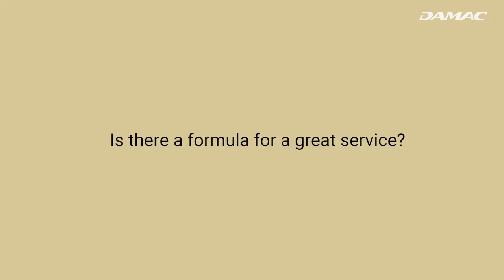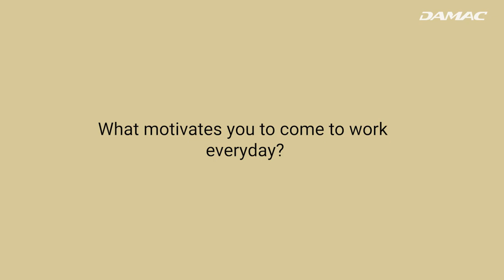We Are DAMAC - Episode 3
Episode 3 is out! Here you will see some more faces from around DAMAC giving us their impression of working in this organisation, what they most like about the time they spend here, the highlights of their department, and the right formula of what makes great service tick.